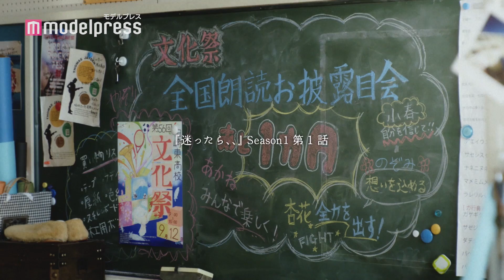乃木坂46新曲「サヨナラ Stay with me」起用 与田祐希・久保史緒里・遠藤さくら・賀喜遥香出演ブルボン「フェットチーネグミ」新CM＆WEBムービー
乃木坂46の与田祐希・久保史緒里・遠藤さくら・賀喜遥香が出演する、ブルボン「フェットチーネグミ」新CM「迷ったら、ハズむほう。」、WEBムービー「迷ったら、、」が公開中。

物語の舞台は文化祭を数日後に控えた柏崎東高校演劇部。毎年、文化祭では部員の中から選抜されたメンバーしか朗読劇の舞台に立つことが許されない。今年選ばれたのは宍戸あかね（与田祐希）、杉崎杏花（久保史緒里）、美津島小春（遠藤さくら）、八津希（賀喜遥香）の4人。しかし、あかねは周囲からの声とプレッシャーで自分の「好き」という気持ちが分からなくなる。小春もこのまま演劇を続けて良いのか迷っていた。はたして、4人は無事に文化祭で朗読劇を披露できるのか…。